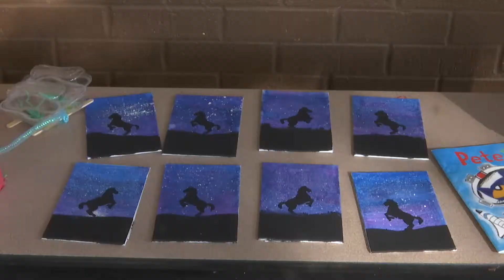East Marion puts Mars on the MAP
Marion Afterschool Programs is dedicated to giving MCPS students the best atmosphere for learning and development. In that spirit, students at East Marion Elementary have been working on their "Homes on Mars" projects, giving them a fun way to learn more about science outside of the classroom.